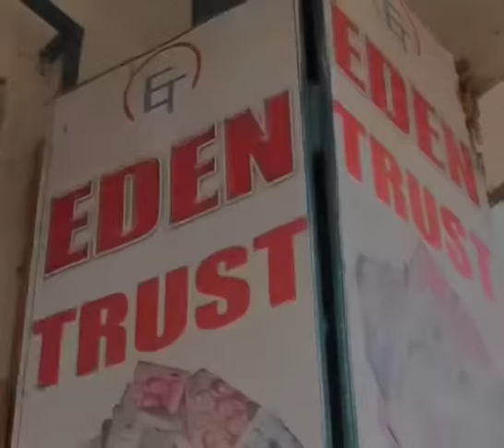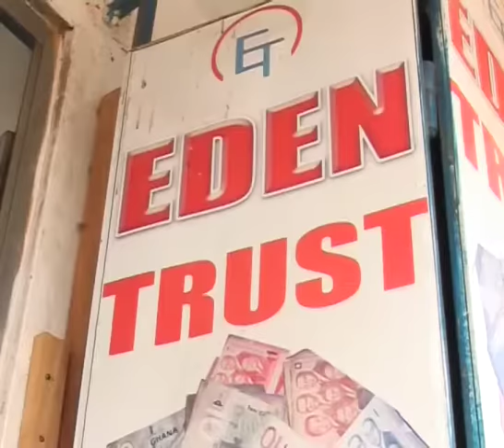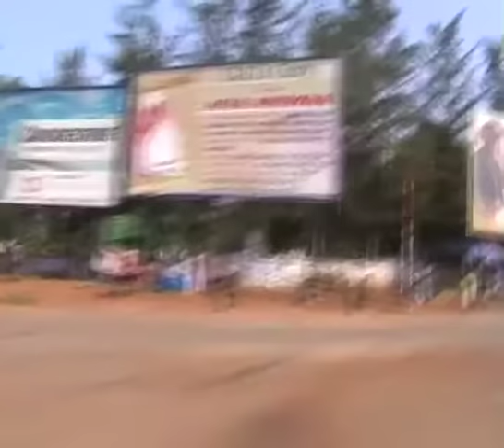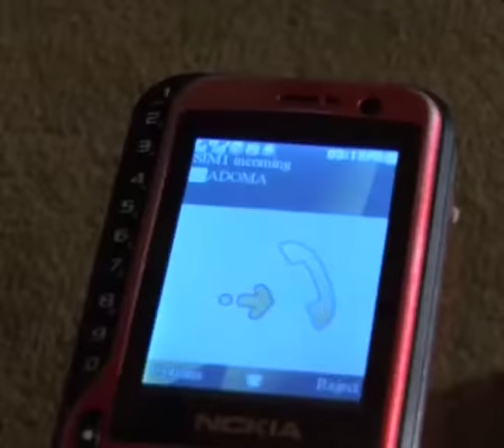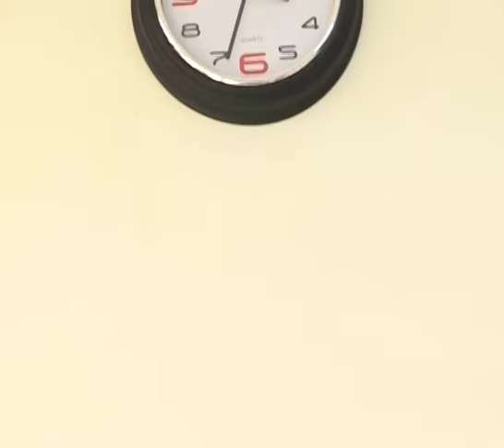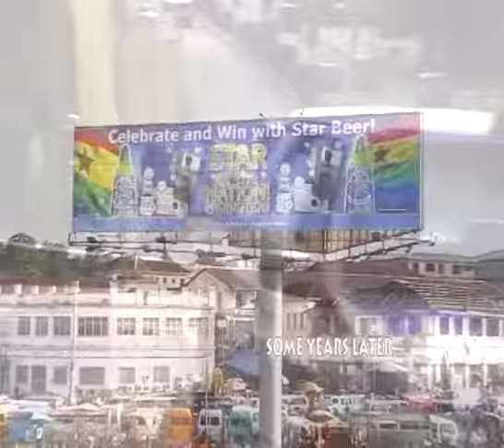YAW ADOM - AKYERE BRUWAH -GHANA KUMAWOOD TWI MOVIES